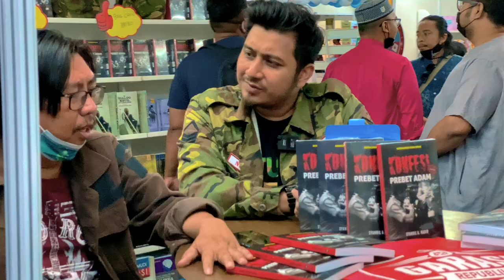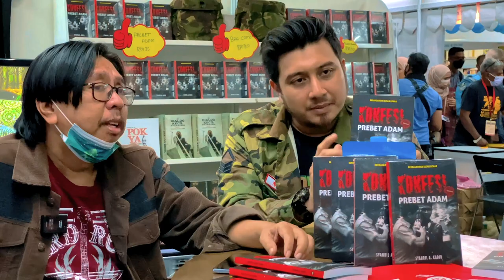Borak Santai : "Bau Seksi Buku" Squad Garasi Wan Noxz bersama Tuan Budiman Mohd Zohdi di PBKL 2022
Selamat Menonton rakan Garasi TV

juga bantu like Youtube channel kami
terdapat video yang mungkin menjawap soalan yang anda ingin bertanyakan.